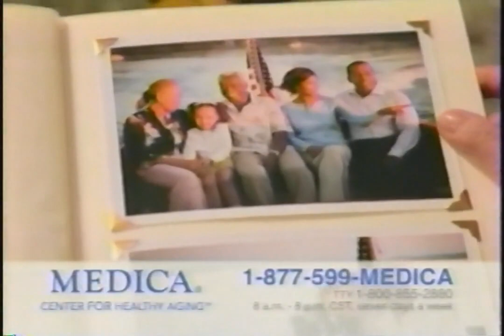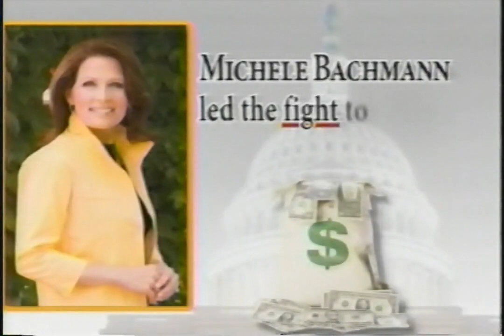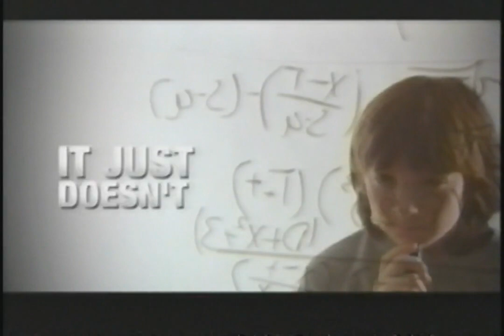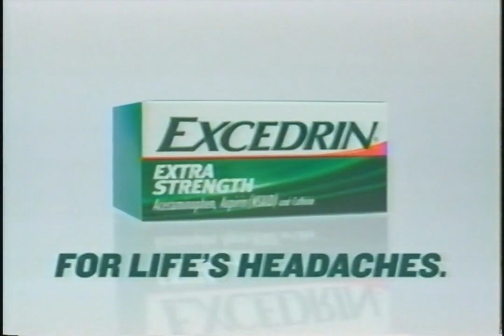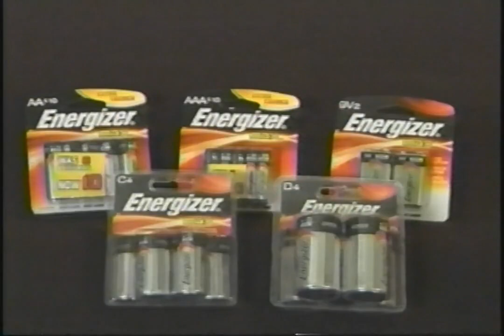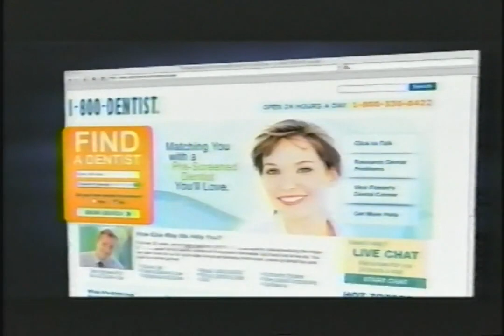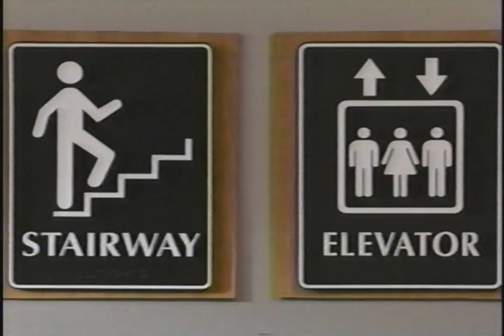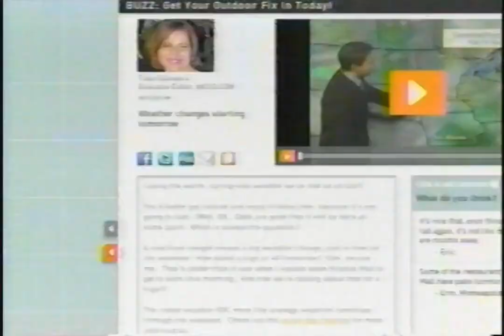WCCO-TV - October 4, 2010 Commercials (VHS)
Found: Craigslist
Description: During Dr. Phil and Oprah Winfrey. CBS; WCCO-TV; October 4, 2010.